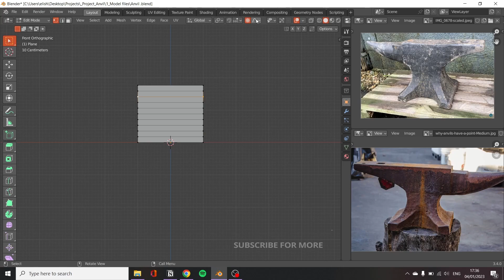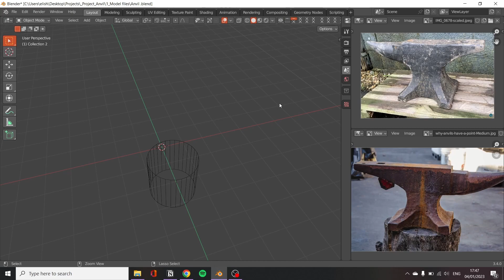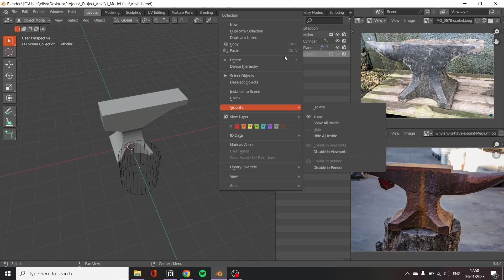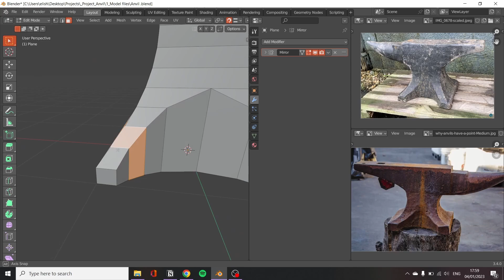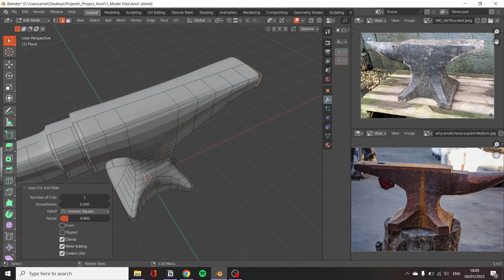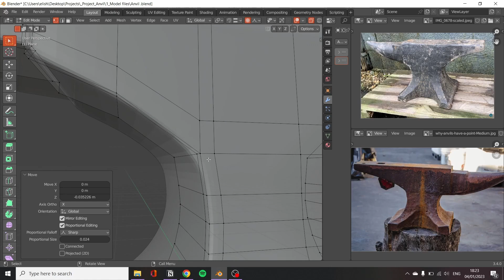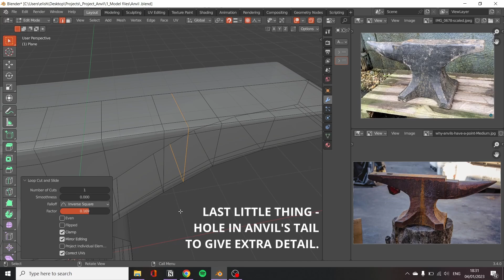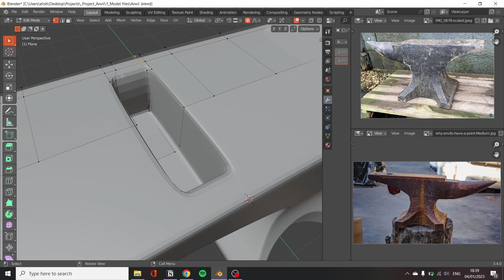Anvil tutorials - Blender 3D Speed modelling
In this video, I will show you my modelling process following Blender Guru’s Anvil tutorials. These tutorial series have taught me a lot about modelling proficient mesh as well as UV unwrapping and texture baking.

Hello and welcome back. In this video, I will share my modelling process going through Blender Guru’s Anvil tutorials and final result of renders achieved with Eevee rendering engine. I have always wondered how to create highly detailed, photorealistic 3D assets that can be used in game engines and animations. These tutorials taught me a lot about UV unwrapping, Texture baking as well as creating UV maps. It also taught further understanding of intermediate sculpting techniques which I was really excited about.

I used material texture painting to achieve local texture of the worn metal as well as UV map baking after some intermediate sculpturing of the Anvil. This has been a great learning experience and definitely do feel more confident to create my own unique, photorealistic 3D assets.

All processes are done in Blender 3D (including post-production).